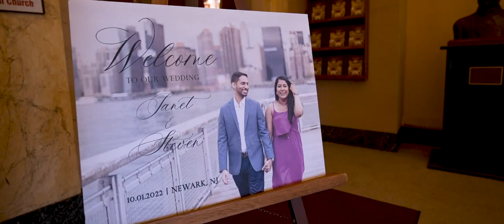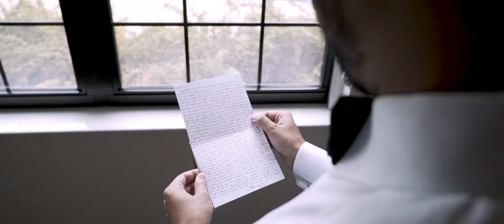Janet and Steven Wedding Highlight at The Meadow Wood, NJ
The connection between Janet and Steven radiates love when they look into each other’s eyes. Together with their closest family and friends, they celebrated into the night at The The Meadow Wood in Randolph, NJ. We were so excited to help capture their special day, congratulations!